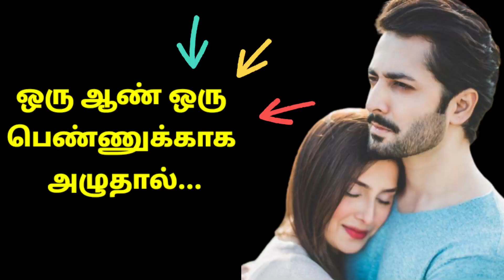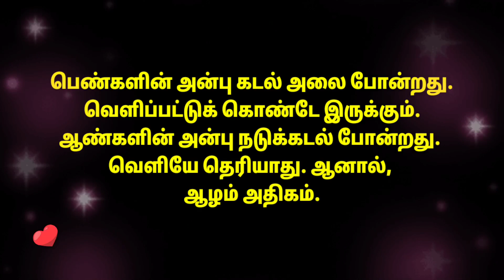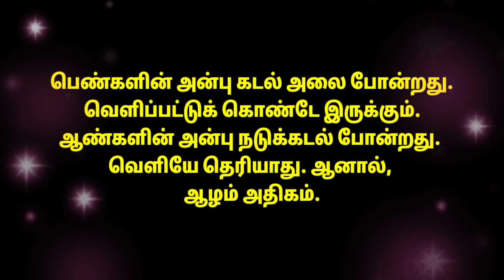If A Man Cry For A Girl | Tamil